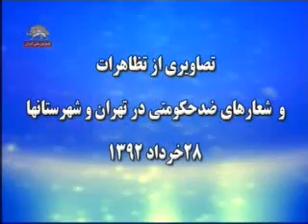تصاویری از تظاهرات و شعارهای ضدحکومتی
تصاویری از تظاهرات و شعارهای ضدحکومتی در تهران و شهرستانها_28خرداد1392